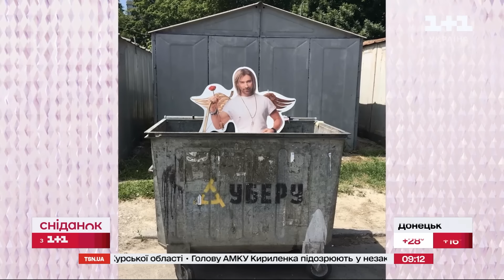Винника викрив ЙОГО Ж ПРОДЮСЕР?! Про що брехала зірка? – ЖВЛ представляє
А далі розповімо - як публічність заважає Меловіну закохатися? Та про викриття Олега Винника його ж колишнім продюсером! Що змусило Горбенка сумніватися у тяжкій хворобі свого ж артиста? Яку правду про наглу втечу Олега у багажнику авто розповів Вадим Лисиця?  Про все це тільки у ЖВЛ ПРЕДСТАВЛЯЄ.

Сніданок з 1+1 – це ранкове шоу з актуальною, корисною та розважальною інформацією. Зіркові ведучі (Людмила Барбір, Руслан Сенічкін, Тимур Мірошниченко, Неля Шовкопляс, Костя Грубич, Єгор Гордєєв, Олександр Попов, Валентина Хамайко, Ігор Циганик) розповідають про оперативні новини в країні та долучають спеціалістів різних галузей. Щоранку на вас чекають: цікаві інтерв'ю, неймовірні факти з історії, знаменитості, відомі люди, кінозірки, смачні рецепти, актуальні події, а також хороший гумор і гарний настрій.